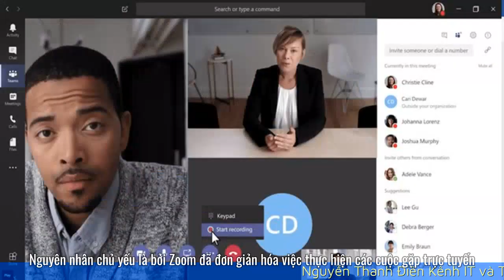Skype tung tính năng Meet Now không cần đăng ký, không cần cài đặt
Khi mọi người buộc phải làm việc và học tập tại nhà để tránh lây lan virus corona, các dịch vụ gọi điện video cũng trở nên tấp nập hơn bao giờ hết. Tuy nhiên, một lượng đáng kể các cuộc gọi như vậy lại được thực hiện trên Zoom chứ không phải Skype, một sản phẩm của Microsoft vốn là thứ chúng ta luôn nghĩ đến khi muốn chat video và voice từ trước cả khi smartphone trở nên phổ biến. Nguyên nhân chủ yếu là bởi Zoom đã đơn giản hóa việc thực hiện các cuộc gặp trực tuyến, cũng như giảm thiểu tối đa sự cần thiết trong khâu cài đặt và thiết lập phần mềm – có lẽ phải nói là quá dễ dàng, tất nhiên đổi lại là một vài thỏa hiệp liên quan bảo mật và quyền riêng tư. Nhưng nếu bạn là fan của Skype, thì tin vui là phần mềm này đã sẵn sàng đáp trả với tính năng mới toanh: Meet Now.